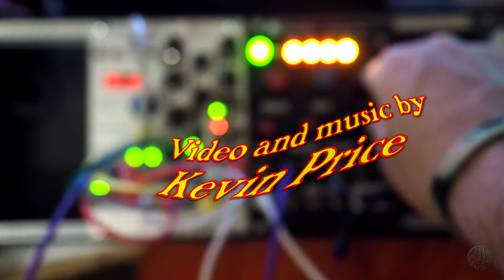Pamilas Iteritas Clouds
A three-module challenge using:
- Pamela's New Workout
- Basimilus Iteritas Alter
- Clouds

Pam is self-modulating to change the rate of the triggers it is sending to the BIA. She is also controlling most of the BIA's inputs and triggering Clouds.

Clouds is in granular mode, and is modulating its own position parameter from one of it's audio outputs.